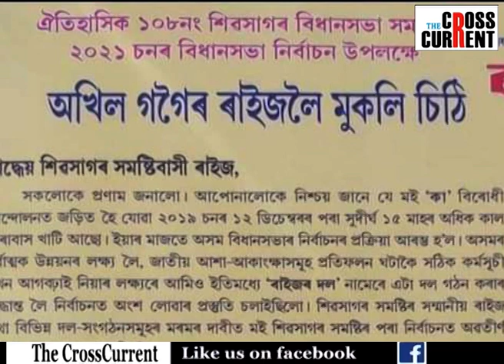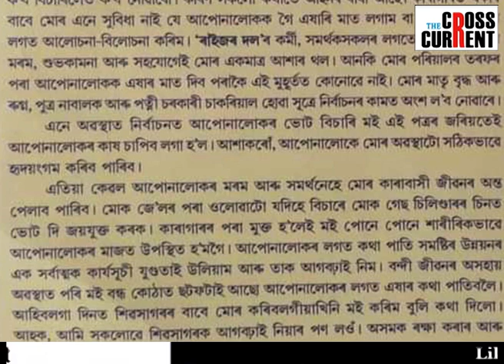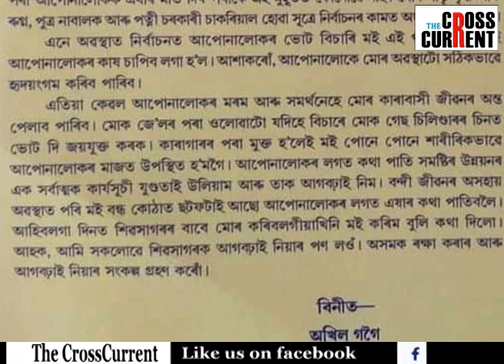কাৰাবন্দী অখিল গগৈয়ে পত্ৰযোগে কি কথা লিখি ভোট খুজিছে ৰাইজৰ?